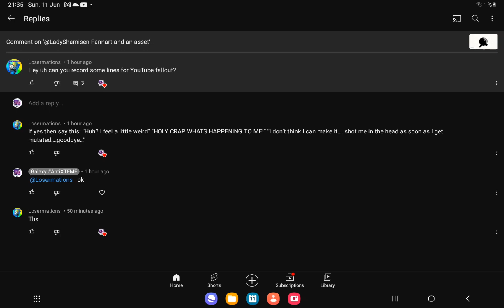Affects and Voice lines for